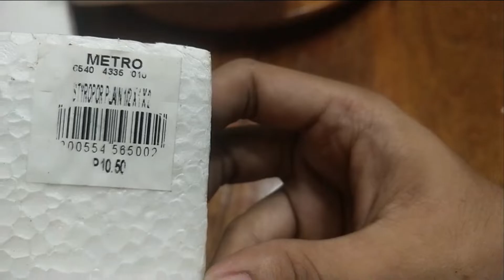DIY Kratky and Deep Water Channel (DWC) Box - Hydroponics